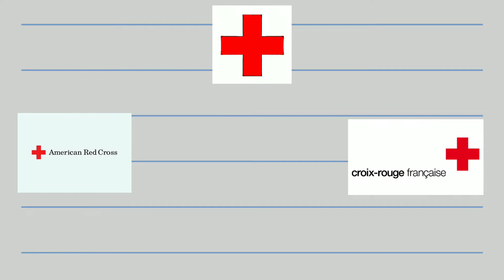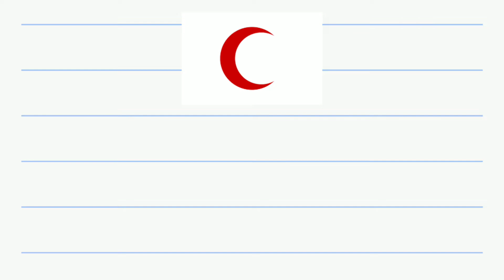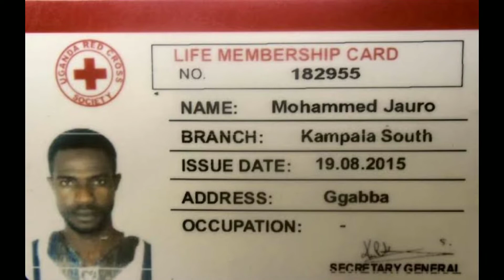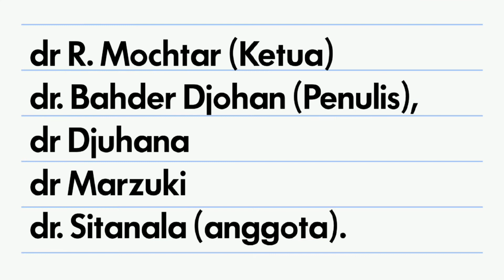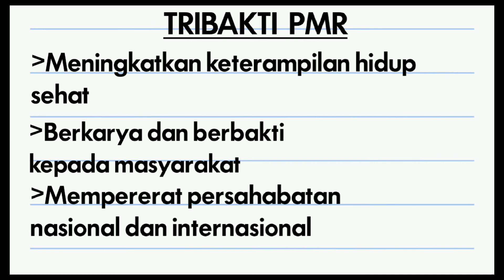sejarah lambang palang merah internasional